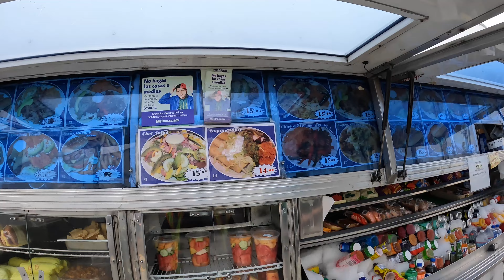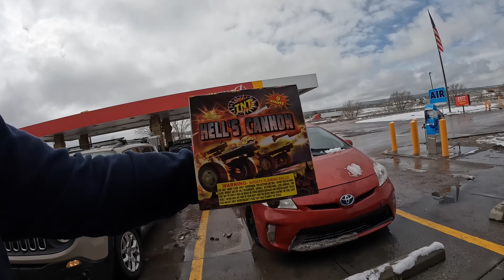Massive Snow Storm Pile Up I-40 Route 66 In New Mexico ❄️❄️😬😬 Stuck In Snow Storm Vlog